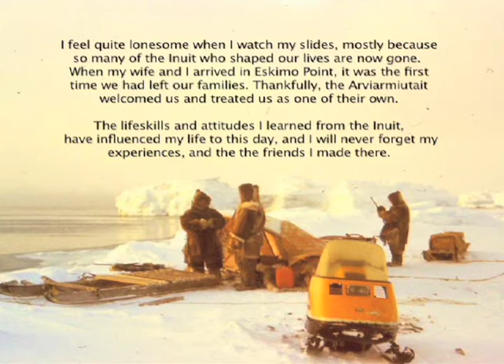FINAL chovin slideshow